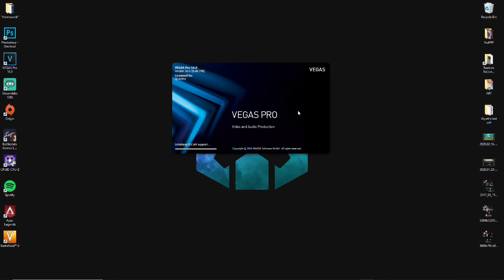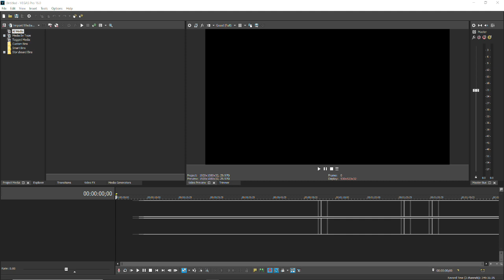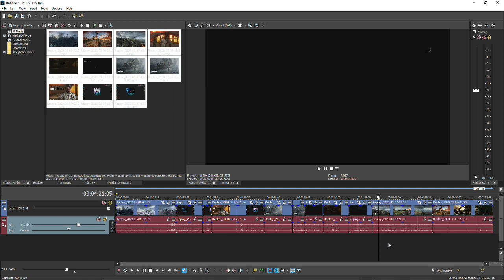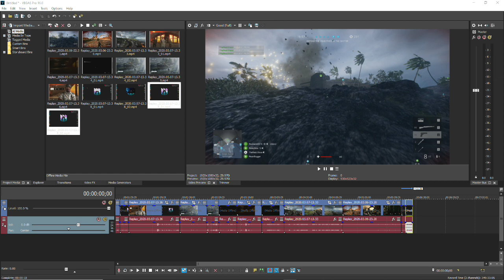Anger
A
N
G
E
R